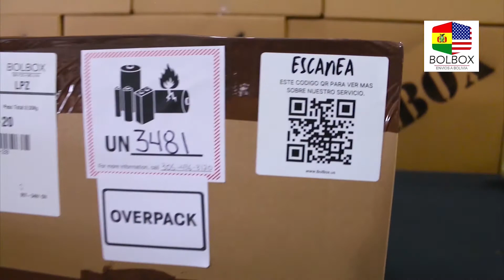Recepción de mercadería y envíos a Bolivia desde Estados Unidos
Bolbox ofrece el servicio de recibir las compras que realiza cualquier persona o empresa. Dispone de espacio en almacenes o depósitos para las mercancías de los clientes que usen su servicio. Este servicio incluye la recepción, la consolidación, re empaque de las mercancías y posterior envío a Bolivia cuando el cliente lo indique.

Bolbox fue fundada el año 2012 en Miami, Florida y desempeña las funciones de importador exportador. Está ubicada en una de las ciudades de Estados Unidos epicentro del comercio internacional en la 8333 NW 66th St.

Los clientes de Bolbox pueden registrarse en la página web y hacer seguimiento a sus pedidos. Los clientes pueden hacer sus compras en línea o mediante sus proveedores en Estados Unidos o cualquier parte del mundo y enviarlas a los almacenes. Puede también retirarlas directamente de la empresa o solicitar el envío a Bolivia mediante las herramientas digitales que otorga la empresa al registrarse en la página de Bolbox.

Si el importador tiene como principal negocio la venta de juguetes al por mayor, puede enviar los productos que vayan comprando ya que el servicio incluye 90 días de almacenaje gratis.

Ronald Mendizábal
Director/productor de contenidos